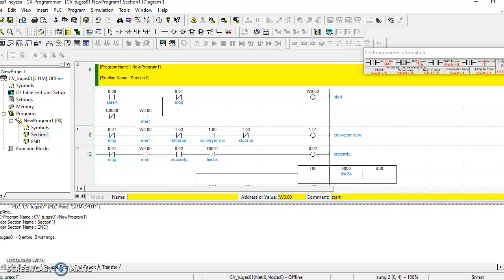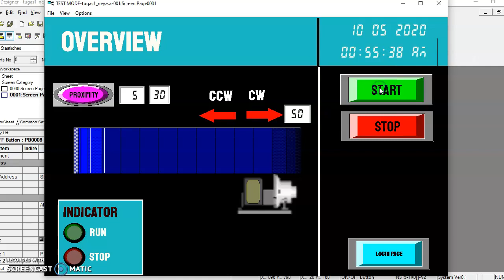Neyzsa Amanda Tugas1 Sertifikasi Kompetensi PLC & SCADA